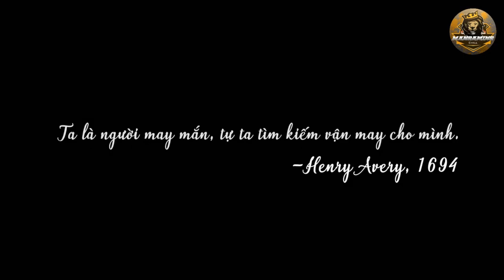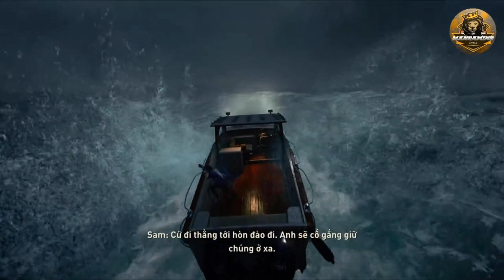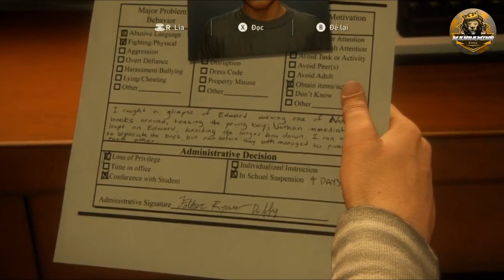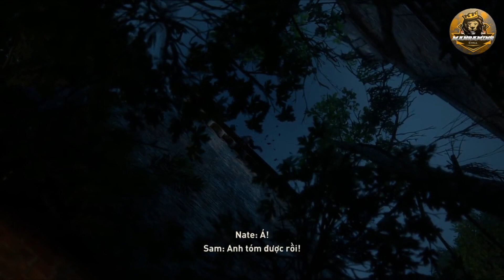【Việt Ngữ】Uncharted 4 #1: A Thief's End! Trốn khỏi trại trẻ mồ côi! Hai anh em lên đường tìm cổ vật!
【Việt Ngữ】Uncharted 4 #1: A Thief's End! Trốn khỏi trại trẻ mồ côi! Hai anh em lên đường tìm cổ vật! ManGaming!
Bấm theo dõi để nhận được những video mới nhất của tôi!
Cốt truyện:
Uncharted 4: A Thief’s End lần này mang người chơi đến với một góc nhìn “mới lạ”: cuộc sống bình dị của Nathan Drake.
Giờ đây, Nathan đã có việc làm ổn định cùng một gia đình êm ấm. Vào một buổi chiều nọ, khi đang “phát ngán” với đống giấy tờ, bất ngờ một vị khách không mời xuất hiện, mà chính anh cũng rất ngạc nhiên!
Đó là sự trở lại của nhân vật được cho là “đã chết từ nhiều năm trước”: Sam – anh trai của Nathan.
Và đương nhiên, đây không chỉ đơn giản là sự tái ngộ giữa hai anh em, mà sâu xa hơn, là những tiềm tàng nguy hiểm khác, mà chính Nathan sẽ phải đấu tranh trong suốt cuộc hành trình bất đắc kì tử, để bảo vệ an toàn cho gia đình của anh.
Một lần nữa, Nate (tên gọi thân mật của Nathan) phải dấn thân vào cuộc hành trình truy tìm kho báu bị mất tích của thuyền trưởng Henry Avery, mà theo lời Sam, số tiền kếch xù từ kho báu ấy sẽ giúp anh ấy được tự do.
Anh em đăng ký và đặt chuông thông báo để nhận những video mới nhất về của game nhé!